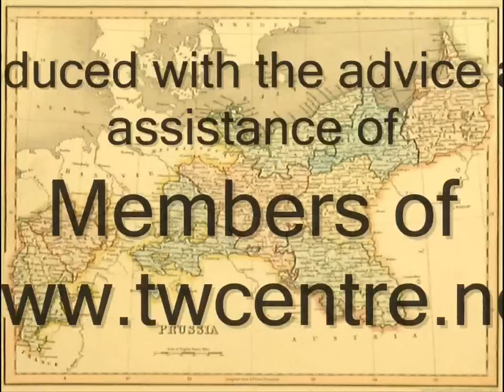Didz Plays Prussia Part 8 - Replacement Version.wmv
Part 8: It's 1703, Berlin has been fortified and the Prussia Army continues to grow iin size, putting a major strain on its treasury.  Canister is researched and Prussia begins to upgrade its ordinance factories.  Peace is purchased with the Barbary States, but Prussia trade continues to be affected by foriegn wars.

This is a replacement for the original version which was banned in Germany due to a complaint over the use of the melody 'La Follia' by Koch Entertainment.  This 10 second music clip has been replaced by a live version, which definately hasn't been recorded on a Koch CD compilation.